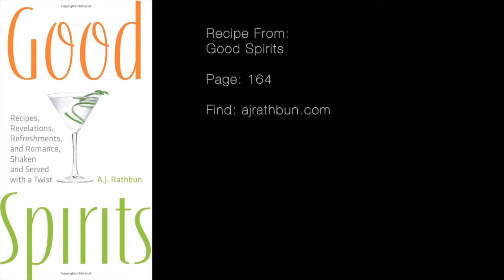Cocktail to Cocktail Hour Series Four, Episode Five, The Gizmo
A special Cocktail to Cocktail Hour holiday episode hosted by A.J. Rathbun where very special guest Jeremy Holt stops by to teach us how to make the Gizmo, a Thanksgiving cocktail featuring Voyager gin, cranberry sauce, and simple syrup, while wearing a scarf in the best manner possible.